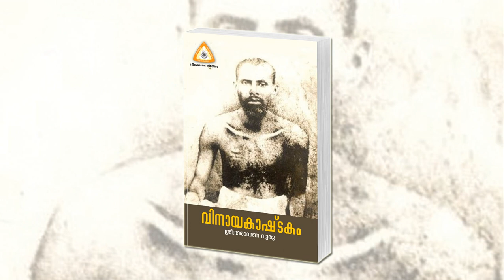Vinayakashtakam വിനായകാഷ്ടകം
from song collection